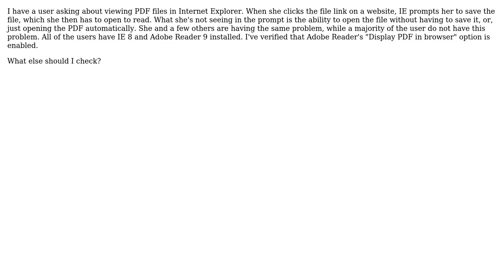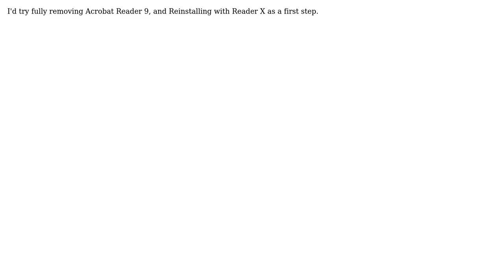Internet Explorer 8 Viewing PDF files vs saving them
With thanks & praise to God, and with thanks to the many people who have made this project possible! | Content (except music & images) licensed under CC BY-SA | Music | Images & others | With thanks to user Nathaniel Bannister user Andy Evans and the Stack Exchange Network Trademarks are property of their respective owners. You are responsible for your own actions.